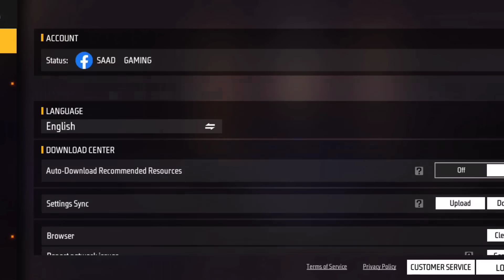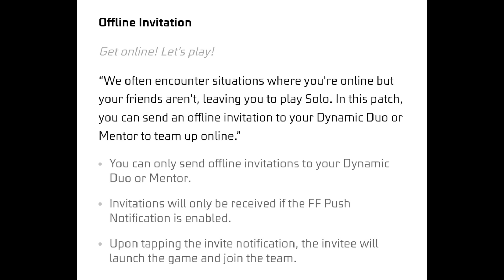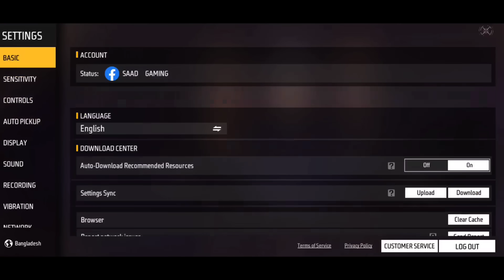Free Fire Red Damage Setting After Update | Yellow Damage After Update | Headshot Colour Problem